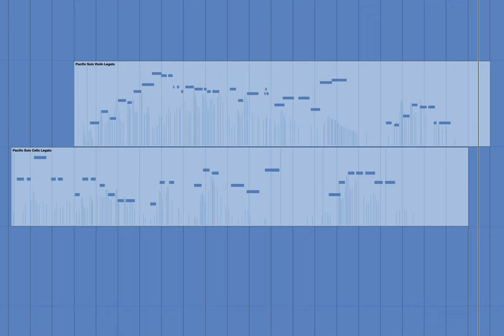Pacific Solo Strings - Short Speedwrite with Legato Solo Vln+Cello (details in description)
Note: version without accompaniment is at the end. Sus pedal held down most of the time to activate the reps. External verb used. I was also triggering portamentos manually at some points via velocity. - JB

Speedwrite by Jasper Blunk